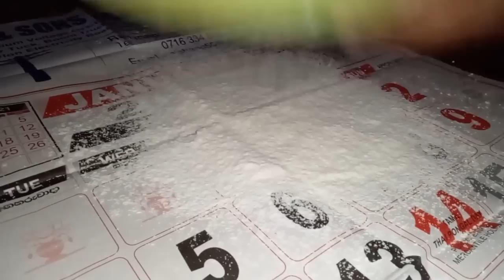its a festival day | කිරිබතක් නැති මගේ අවුරුද්ද 🥴😋 vlog | day in life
number
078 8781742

🎞  ඔයාලා photo සුබපැතුම් එවන්න මෙ අන්කයට  📲 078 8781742

( හදපු ලස්සන කොණ්ඩ කටු, බෑන්ඩ් වගේම හදන්න බඩු මගෙන් අඩුවට ගන්න පුළුවන් )
😁Three Sk fancy  ( hair accessories and gifts )
number
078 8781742